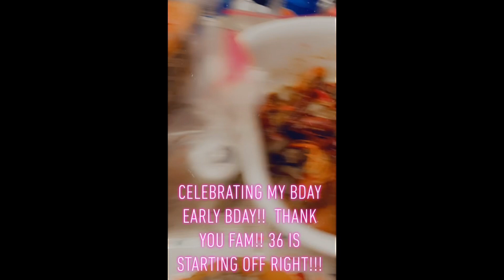My 36th birthday | Kelly Thao vlogs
Hey guys!! Here’s my 36th birthday vlog!!! Sorry it’s so late. I just had a lot of stuff to deal with. This year has definitely been my year to blossom🦋.There will be changes in my vlogs from now on. You guys won’t be seeing all the same people anymore. This year I had to cleanse a lot of people out of my life for my well-being. These vlogs are my personal pages in my diary. So I had to note this in here to remind myself that not everyone deserves my time, energy, peace and especially not my love. Thank you as always for watching my videos!! I’ll see ya in my next one!!!